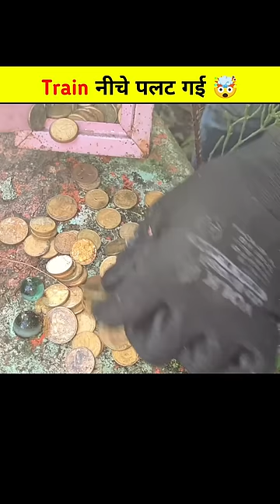OMG 🤯 shorts j2motivation viral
OMG 🤯

This is not a harmful video.